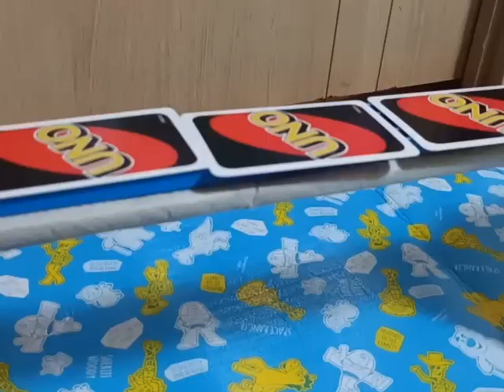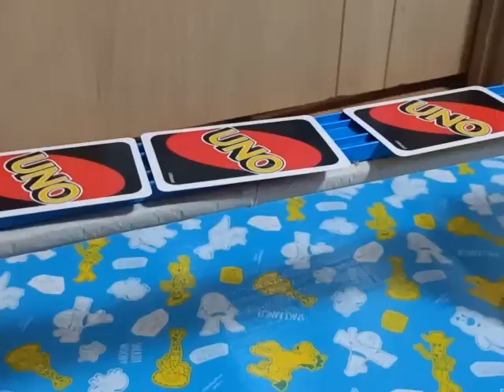New Engine! World's Strongest Engine 1160